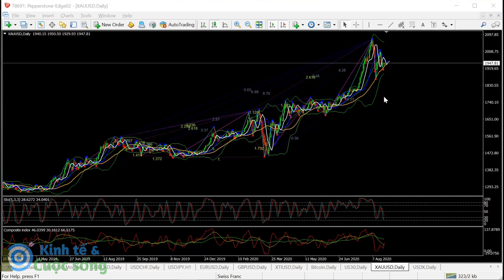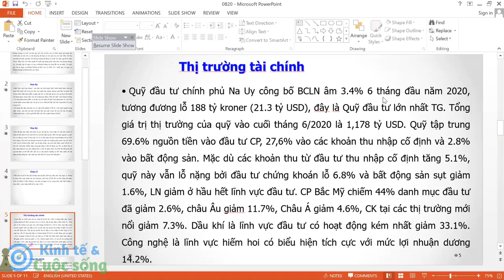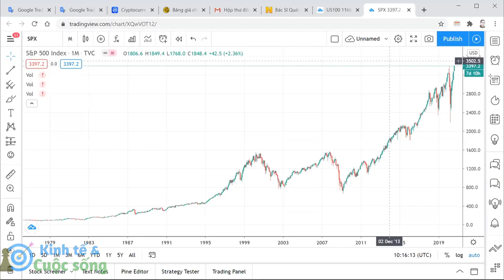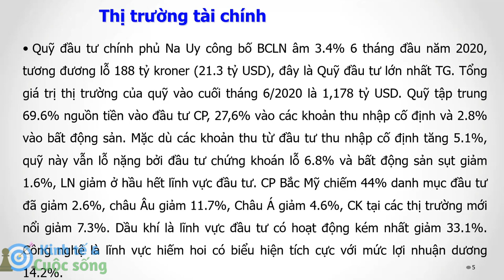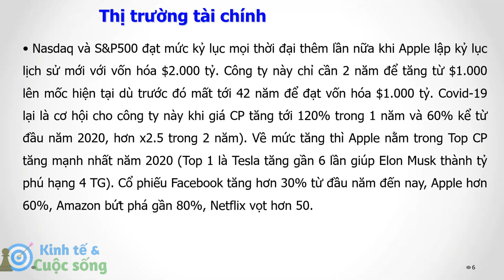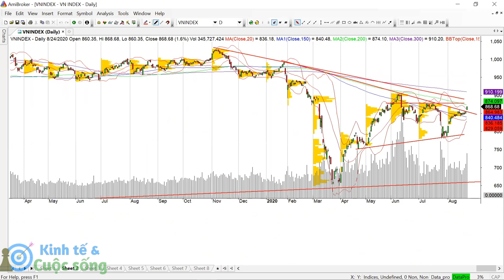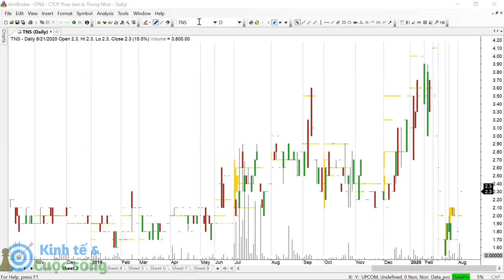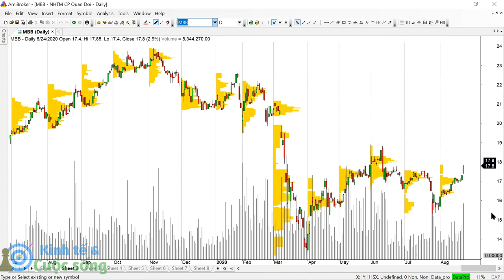CHỨNG KHOÁN NGƯỢC CHIỀU KINH TẾ SỢI DÂY BỊ KÉO CĂNG HAI ĐẦU.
"Nền kinh tế và chứng khoán về nguyên tắc đi chung nhưng đang ngược chiều. Điều này nếu kéo dài có thể tạo ra rủi ro lớn", chuyên gia Phan Dũng Khánh nói với Zing.

Khi dịch Covid-19 bùng phát trở lại tại Việt Nam, thị trường quan ngại liệu chứng khoán có rớt mạnh như khi VN-Index rơi từ 890 xuống 650 điểm hồi tháng 3. Rốt cục, sau một vài nhịp giảm, về 790 điểm, thị trường vẫn tăng trở lại, phục hồi về vùng 850 điểm.
Dù vậy, trò chuyện với Zing, ông Phan Dũng Khánh, Giám đốc Tư vấn Đầu tư của Công ty Chứng khoán Maybank KimEng Việt Nam, dự báo chứng khoán trong nước thời gian tới sẽ thiên về xu hướng tiêu cực nhiều hơn nếu dòng tiền lớn không trở lại với thị trường.